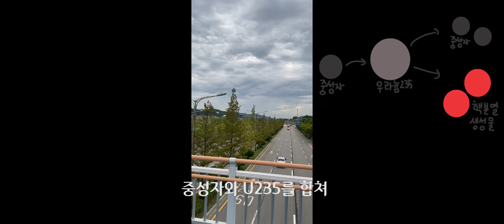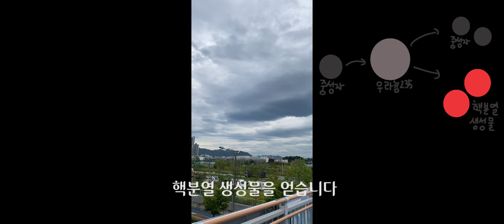[과학슬기 공모전] 핵융합이 생긴다면?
핵융합이 생기면 바뀔 세상의 모습들과 핵융합의 필요성을 나타내는 영상